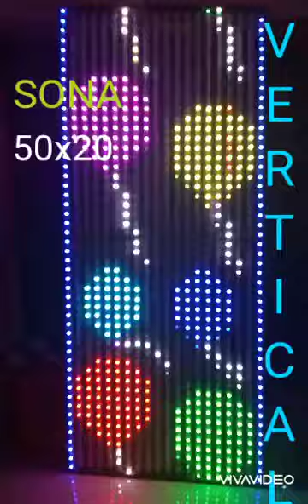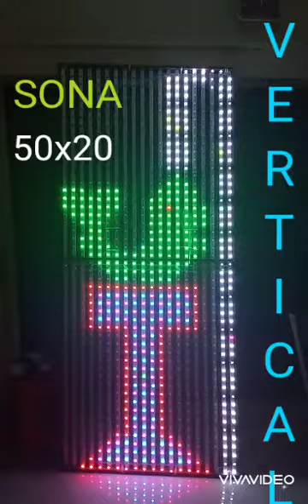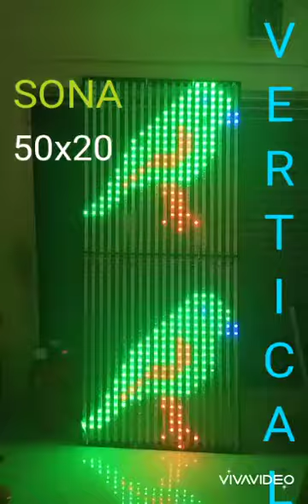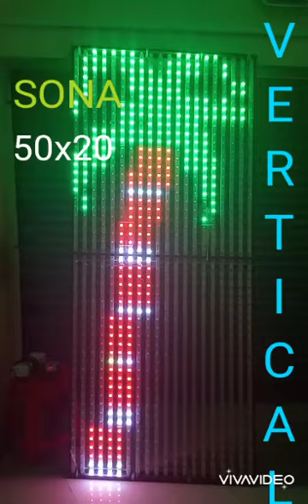Cartoon animation Controller 50x20 Vertical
Matrix size 50x20 ( row X column ), IC type pixel led controller by SONA. WhatsApp for any enquiry at 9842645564